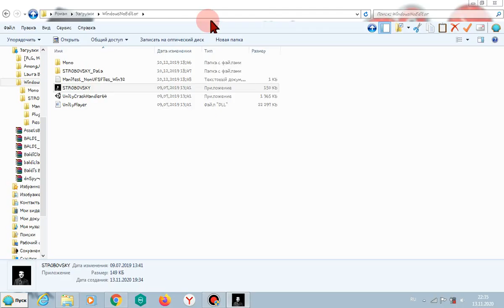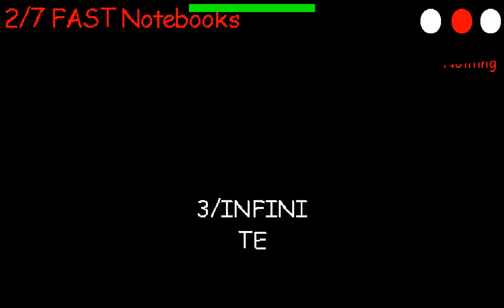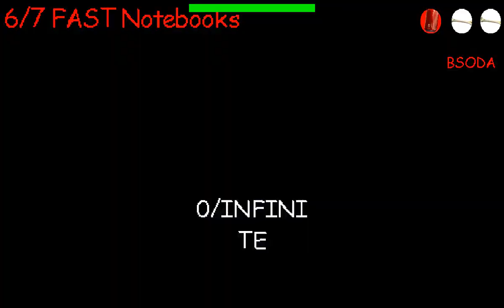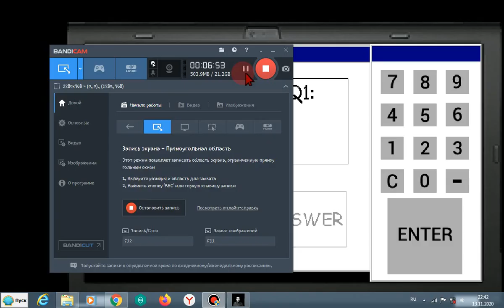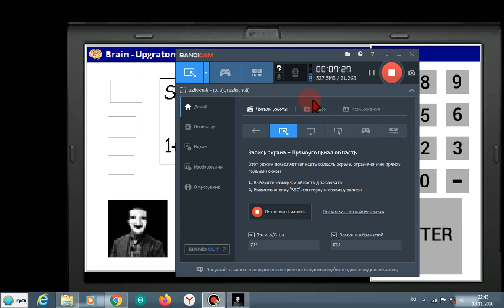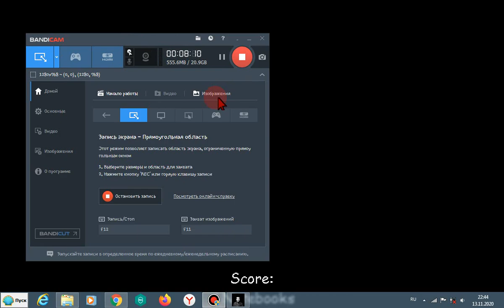Advanced Education With Victor Strobovski Super Duper Ultra Fast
0:00 Open The Game
0:23 Intro
0:52 Start
1:34 Victor Coming For You
6:16 Victory
6:21 Codes
8:09 The End